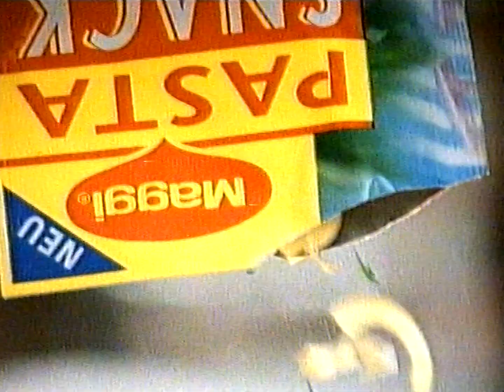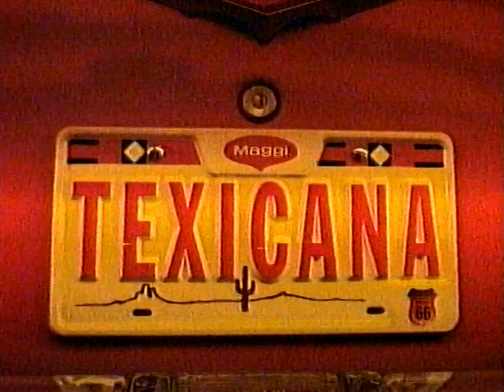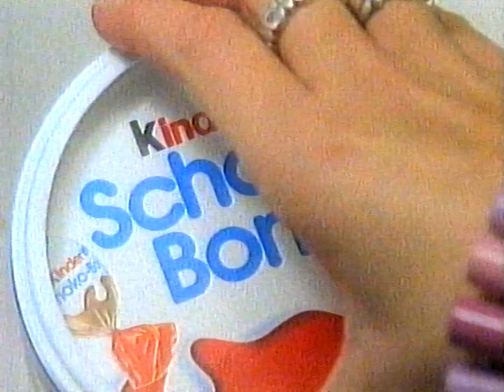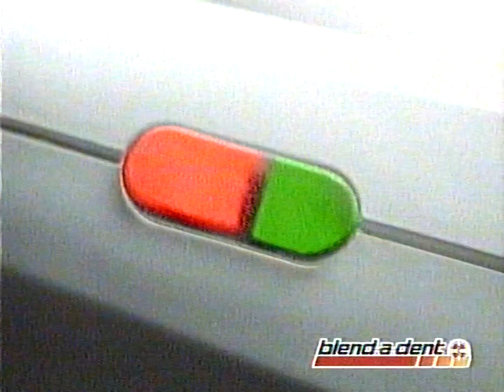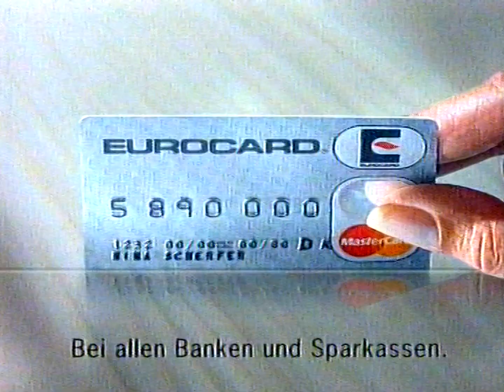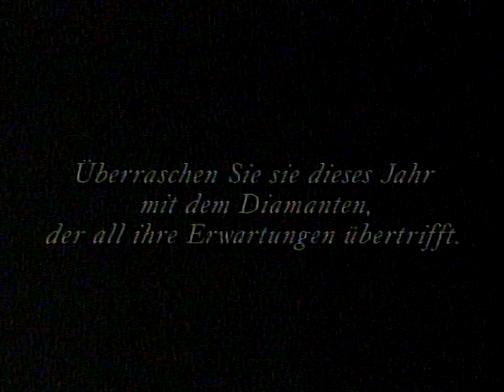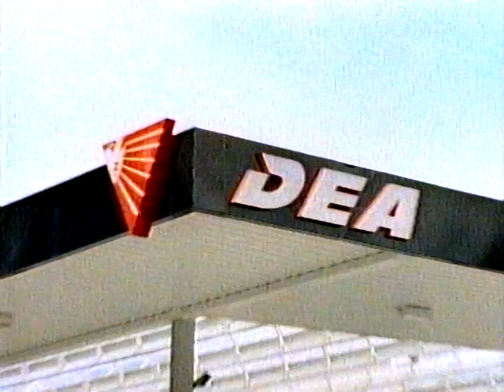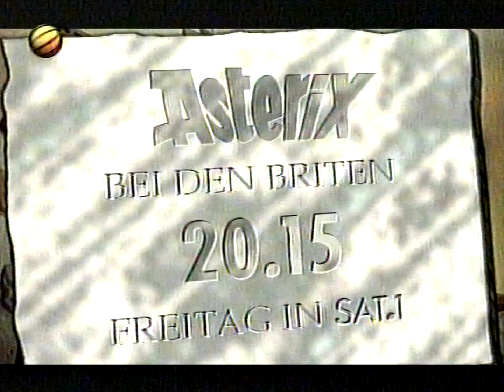Sat.1-Werbung & Astra-Channelsurfing 09.12.1994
Drei Werbeblöcke aus der Sat.1 FilmFilm-Primetime (20:15 bis 22:00 Uhr) und eine Minute Astra-Channelsurfing vom Freitag, 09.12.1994.

Deinterlaced @ 50fps, minimal farbkorrigiert, keinerlei Rauschunterdrückung zur Erhaltung der originalen VHS-Ästhetik.